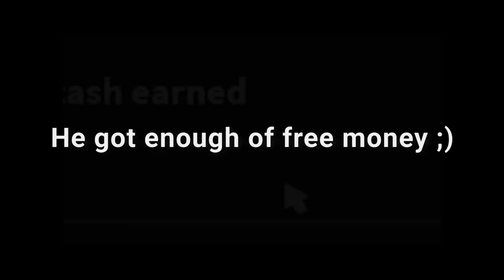(ADMIN POWERS) ROBLOX Cook Burgers: Admin Trolling (funny moments)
(ADMIN POWERS) ROBLOX Cook Burgers: Admin Trolling (funny moments) I really liked to troll some noobs 😜

What is ROBLOX? ROBLOX is an online virtual playground and workshop, where kids of all ages can safely interact, create, have fun, and learn. Today we will be playing Roblox Cook Burgers, it's a game that takes place in a burger restaurant. The main goal of which is to satisfy a number of customers with the biggest burger, along with a small assortment of ingredients. But with the admin powers that I got, it was easy, and funny, same as to troll the roblox noobs. However, I have to mention that I spent hours of my time in order to get some of the best clips for you. Even if I am an Admin, it was still hard to get some funny trolls on video.
The customers were not paying this time for their burgers, it was me, the one that was spawning free money all the time. Along the way, rats can enter the kitchen and I did spawn hundreds of rats with my special commands. I really liked to make some memes with the players that were playing with me, so enjoy it! It's really fun :)
If you're playing Roblox Cook Burgers as a rat, then don't even try to steal my biggest burger and return it to your mice holes, because I will make a funny moment out of you! If the kitchen is running low on ingredients, someone can order more, but now I can spawn anything that I want.